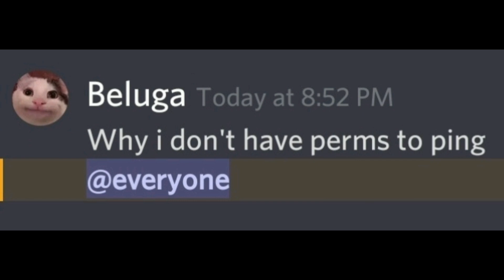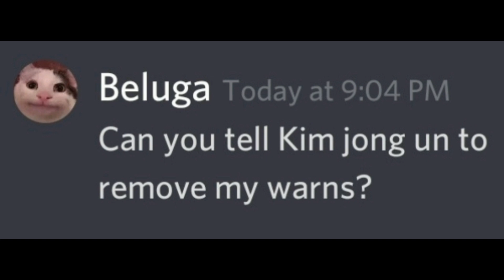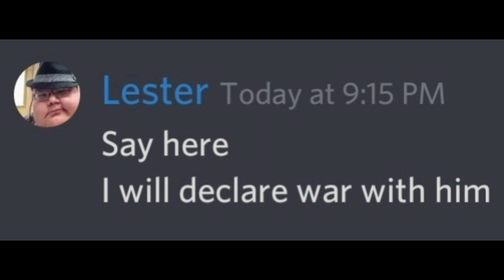If You Warned By Mod Many Times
If You Warned By Mod

My Best Friend:Arxo

Not Available update soon

My Best Friend :Skittle-Chan